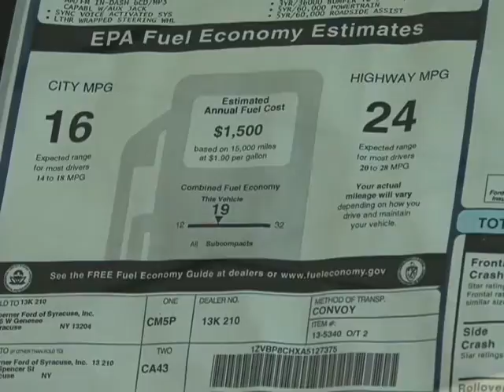The post Cash for Clunkers World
NCC's Ted Conroy takes a look at the CNY automotive landscape in the post C4C era.